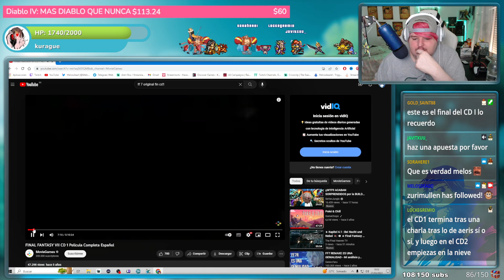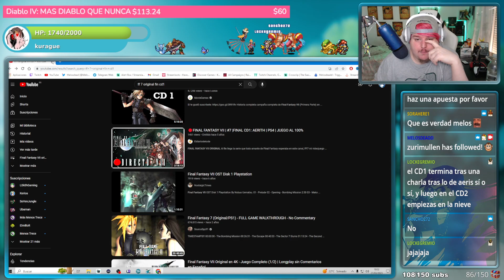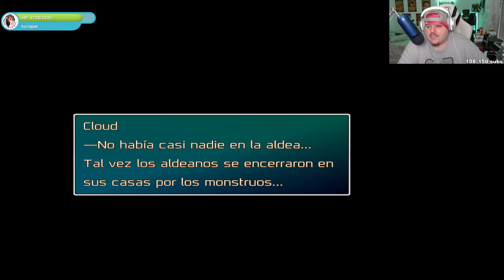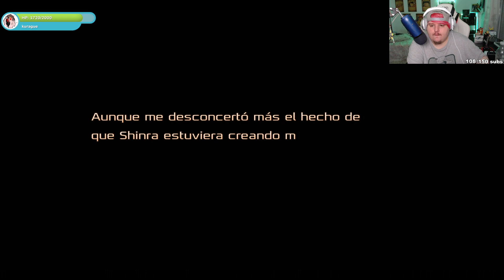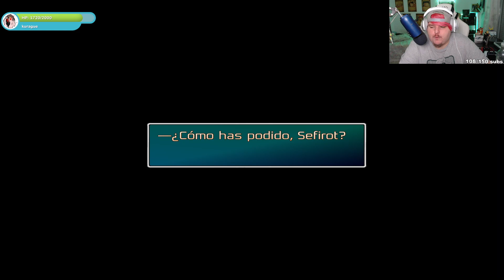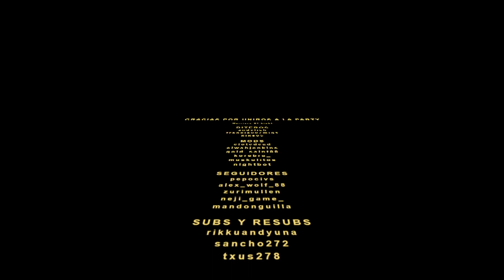FINAL FANTASY VII SH MOD | DIRECTO #2 | Gameplay Español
Os dejo por aqui mis aventuras de Cloud, Tifa, Aeris, Sefirot y compañia en Final Fantasy VII con el mod 7th Heaven de steam

¡Gracias!